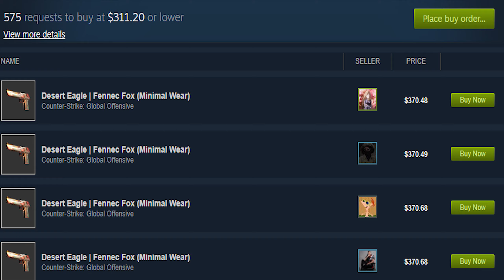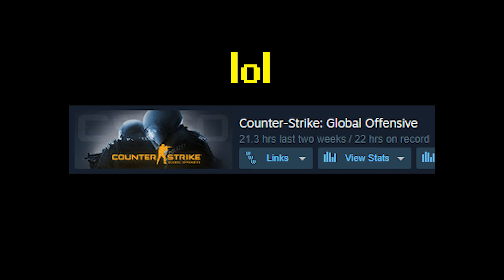2 Knives and Fennec Fox Opening Reaction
20 hour goblin 😈